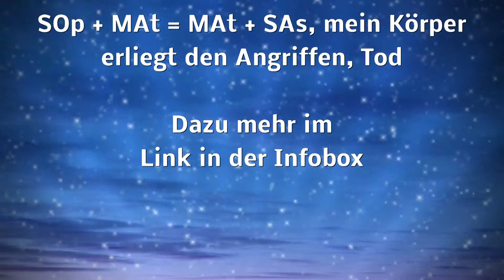Luke Perry, Star aus „Berverly Hills, 90210